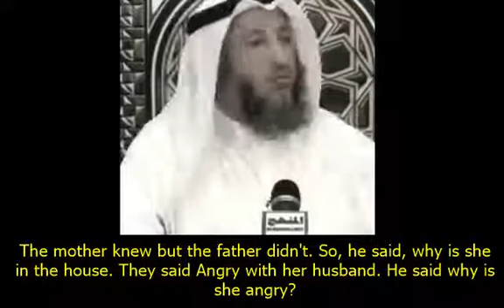Parent intervention in their daughter's marriage - Shaykh Uthman Khamis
Shaykh Usman narrates the story of a parent who intervened in the matters of her daughter with her husband with English Subtitles